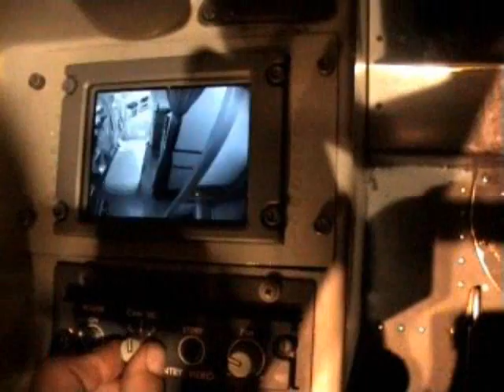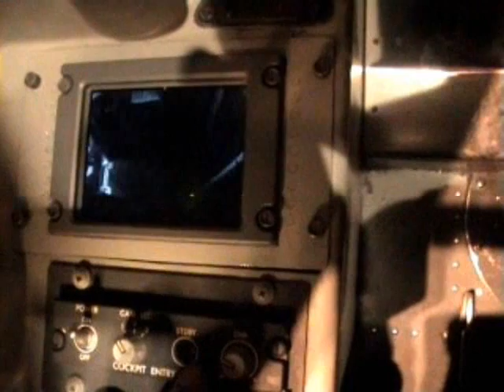Video surveillance system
A short demonstration of a video surveillance system build in a 737NG as a modification, so the cockpit crew can see whats happening in the fwd galley. It has 3 cameras installed in the fwd galley ceiling and 2 screens installed in the cockpit, one on each side.